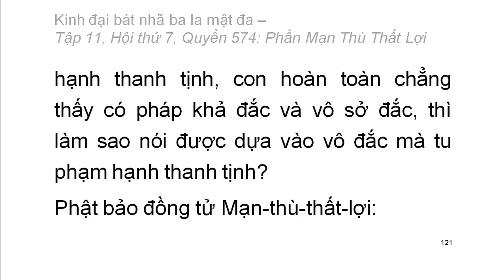Quyển .../600: Kinh đại bát nhã ba la mật đa (tiếp)